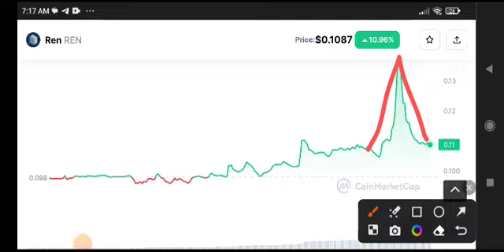REN Coin Price Prediction Update! REN News Today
Queries Solved:
1.  today target
2.  price today
3.  price prediction
4.  token today target